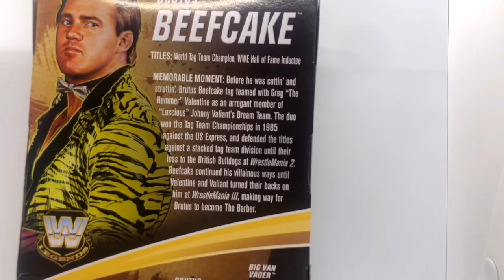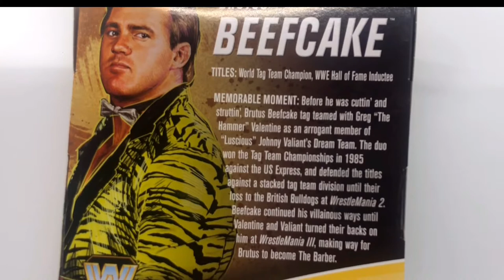Brutus Beefcake WWE Elite Legends Series 10 Unboxing / Review | Target Exclusive | Mattel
This is a toy review video of the new Brutus Beefcake Elite Legends Series 10 action figure from Mattel. This figure is sold exclusively at Target.

This video is intended for adult collectors but is suitable for all ages.

Check out the rest of WWE Mattel Elite Legends Series 10 reviews here.

Check out some of my other toy reviews here

Check out some of my other Masters of the Universe Origins Reviews Here

How To Make Your Masters of the Universe Origins Skeletor Figure look more like the Vintage Figure

Brutus Beefcake WWE Elite Legends Series 10,
Brutus Beefcake Mattel Elite,
Brutus Beefcake Legends series 10,
Brutus Beefcake Target Exclusive,
Target Exclusive,
Wwe Mattel,
Mattel Elite,
Mattel Elite Legends Series 10,
Toy Review,
Action Figure Review,
Wrestling Figure Review,
Adult Collector,
wwe,